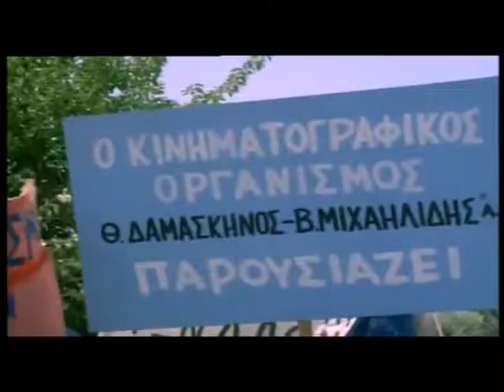Kόρη μου η Σοσιαλίστρια - Τρέυλερ και Τραγούδια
Αποσπάσματα και τραγούδια από την ταινία